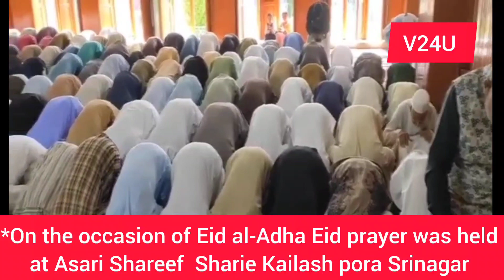*On the occasion of Eid al-Adha Eid prayer was held at Asari Shareef Sharie Kailash pora Srinagar.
*On the occasion of Eid al-Adha Eid prayer was held at Asari Shareef  Sharie Kailash pora Srinagar were devotees coming from different areas had held Edd prayers*